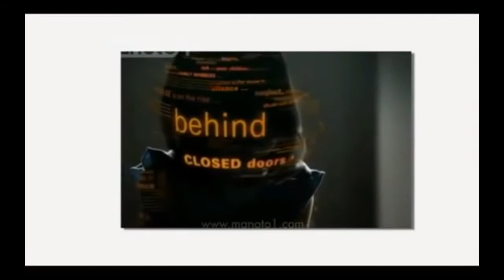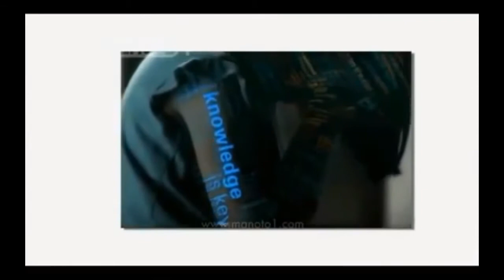Dr. Mitra Babak, Manoto, آموزش درست و صحبت با کودک بجای تنبیه او